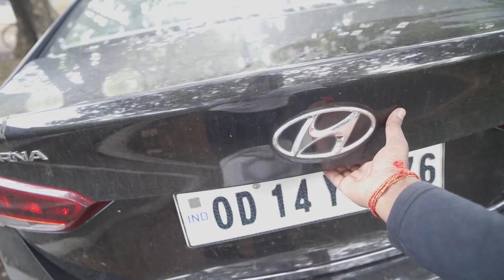ISPAT SYNERGY CUP 2023 | CRICKET PRACTICE VLOG❤️🔥| Rourkela Steel Plant 🏏🤩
Sambalpuri Pila ❤️